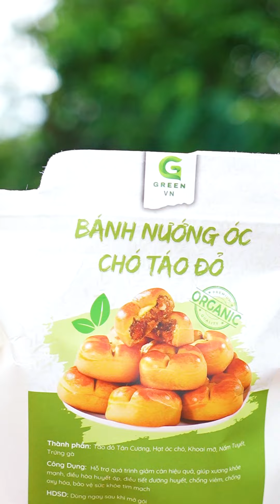Bánh trung thu mini này ăn được phết mọi người ạ